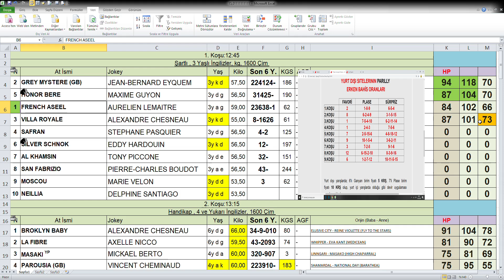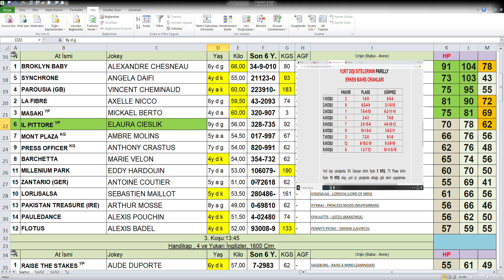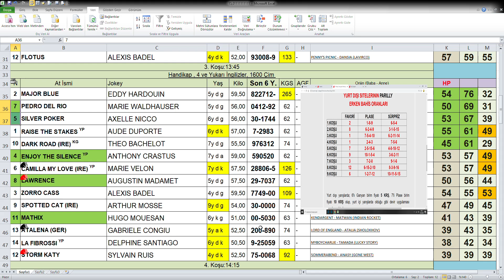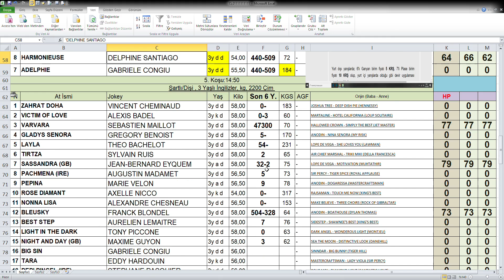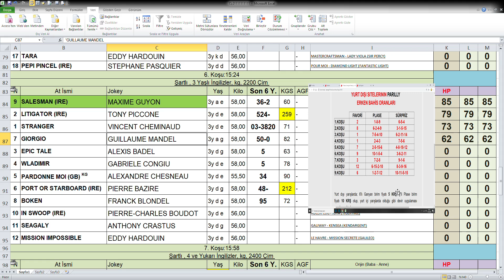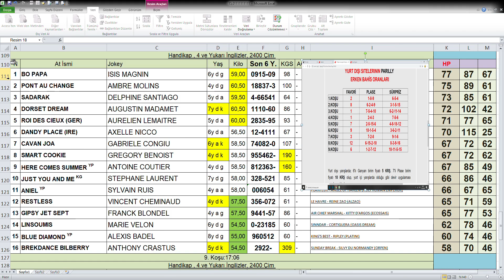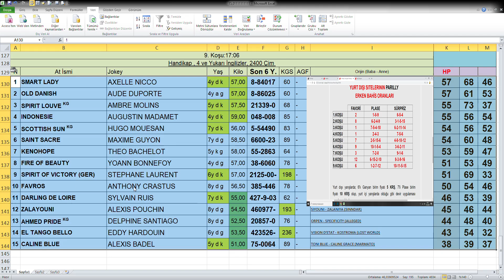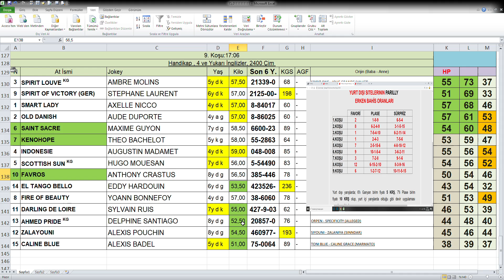15.05.2020 Lyon Parilly Fransa At Yarışları Handikap Analiz Bülteni Altılı Ganyan Tahmini